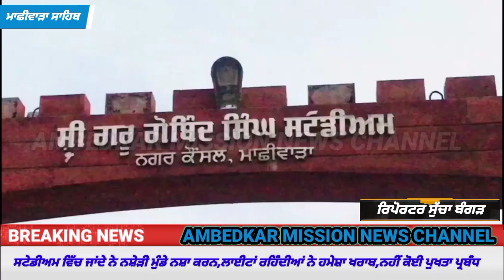ਮਾਛੀਵਾੜਾ ਸਾਹਿਬ ਵਿਖੇ ਸ੍ਰੀ ਗੁਰੂ ਗੋਬਿੰਦ ਸਿੰਘ ਜੀ ਦੇ ਨਾਂ ਤੇ ਰੱਖੇ ਸਟੇਡੀਅਮ ਵਿੱਚ ਦੇਖੋ ਕੀ ਕੀ ਹੋ ਰਿਹਾ